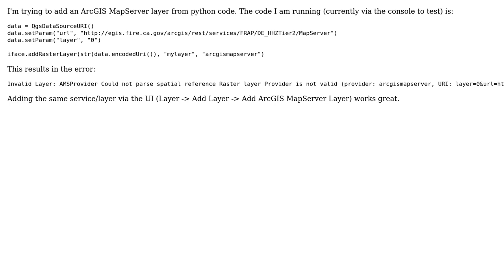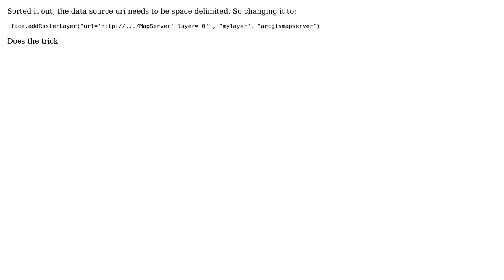GIS: Adding ArcGIS MapServer Layer via Python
With thanks & praise to God, and with thanks to the many people who have made this project possible! | Content (except music & images) licensed under CC BY-SA | Music | Images & others | With thanks to user Jochen Schwarze user jdeolive and the Stack Exchange Network Trademarks are property of their respective owners. You are responsible for your own actions.